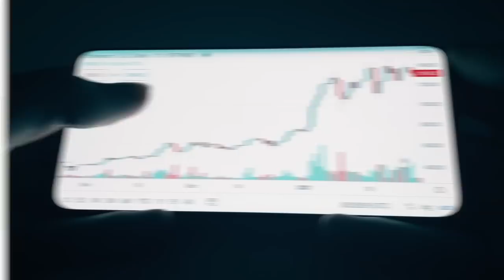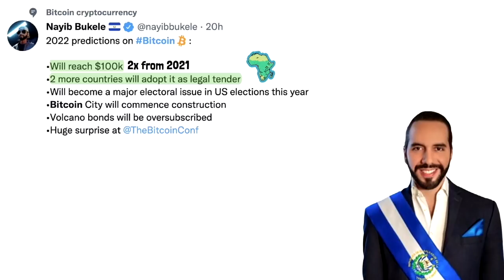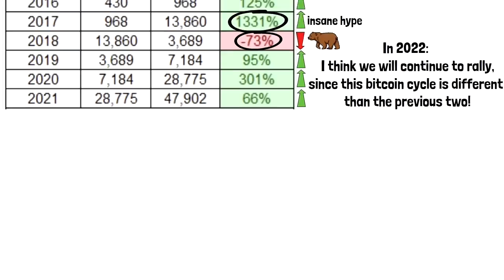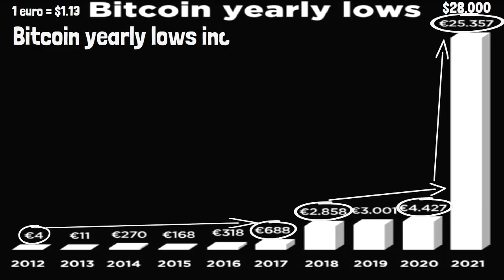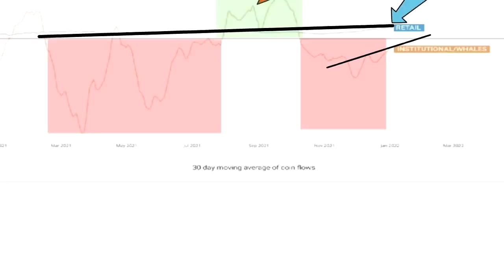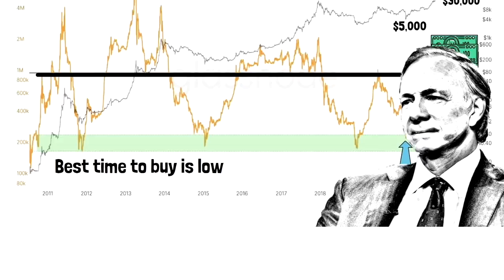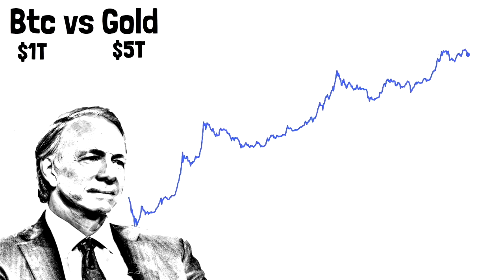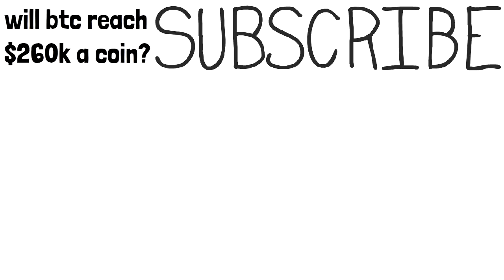Billionaire Investor Ray Dalio Makes a Bitcoin Prediction!! Bulls are Coming!!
bitcoin continues to consolidate while the adoption increases. In this video we will take a look what is going on around the bitcoin market, then Billionaire investor Ray Dalio will explain Why Bitcoin might reach $260,000.

🔑 BTC Wallet Address: 16EtKHG2rwH2NqA4MniK4JRhzPyv5AeiER
🔑 ETH Wallet Address: 0x1db0fa9a379e46cb205a39a0766e30d3e3d0d11e
🔑 LTC Wallet Address: LRcmBavhskBURqmw1sujV5LS8WUPvfaNj8